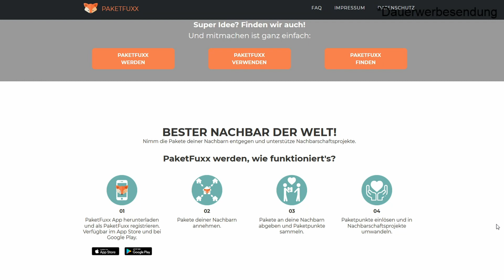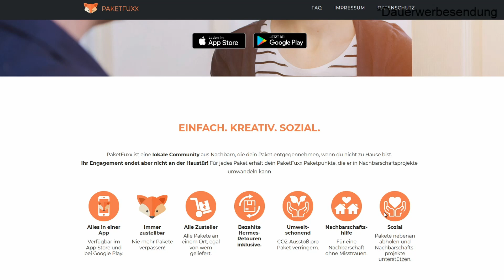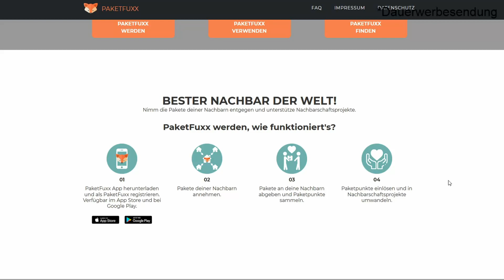Wie du mit Paketen annehmen Geld verdienen kannst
In diesem Video stelle ich dir eine Webseite vor, mit der du Geld verdienen kannst indem du Packete für deine Nachtbarn annimmst.